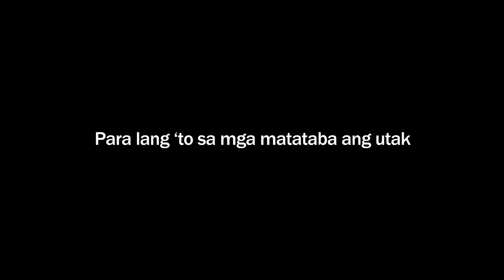THE INTERNS I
PARD STORIES #4

Directed by DOS QUIZON
Concept by PARD STUDIOS
Produced by PARD STUDIOS, RICHARD QUIZON TY, KAREN QUIZON TY, & ALFRED QUIZON TY
Edited by GINO SABADO, & ROBERT VERDER

Special thanks to CHERRY ALINDOG of CLINICA DE BELEZA

CAST

Maureen Larrazabal as Doctor Cherry Alindog
PARD as The Interns
Petra Mahalimuyak

Director of Photography: ROBERT VERDER & MARTIN ANDRES
Production Designer: CHA GUTIERREZ
Production Manager: CHA GUTIERREZ
Camera Operators: MARTIN ANDRES, ROBERT VERDER, ZEKE OCAMPO
Production Assistant: DAVE “KUSH” DEGOLLACION
Post Production Consultant: TERMINAL SIX PRODUCTION, NARDRE TORRES
Subtitles by: CLAIRE QUIZON